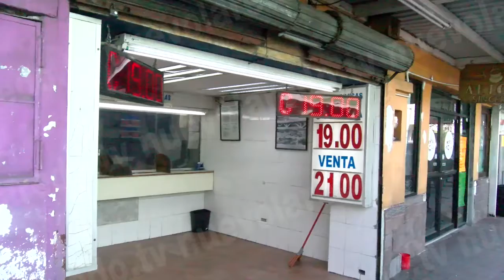A la alza el dólar en la frontera